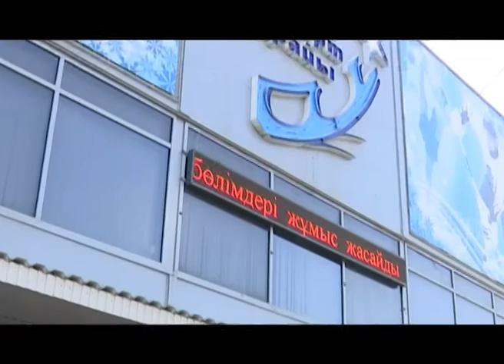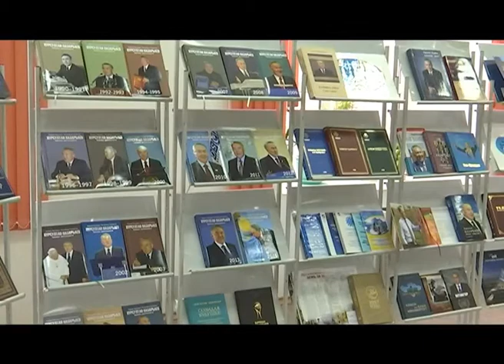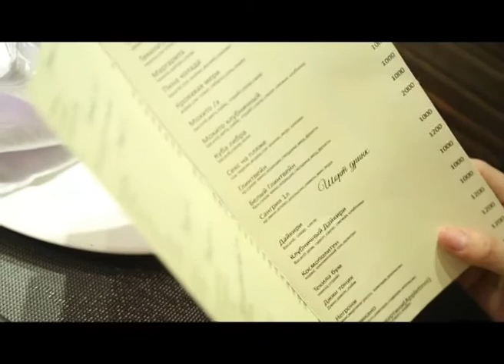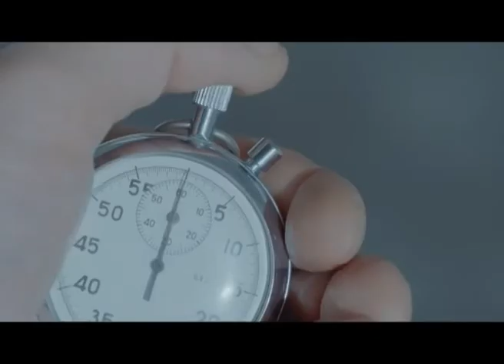"Доброе утро" (29.11.2017)